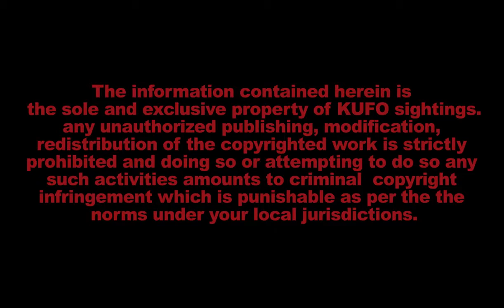UFO caught on iphone of May over Taiwan!